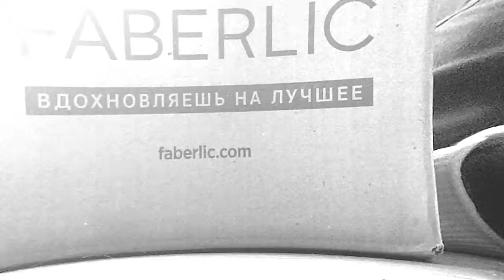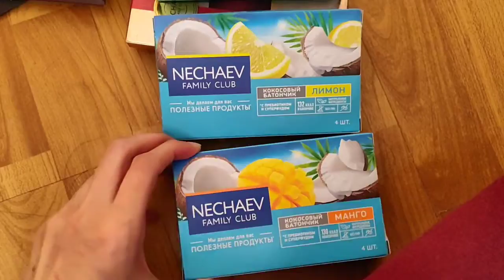распаковка без сахара вкусняшек бренда Faberlic/Фаберлик